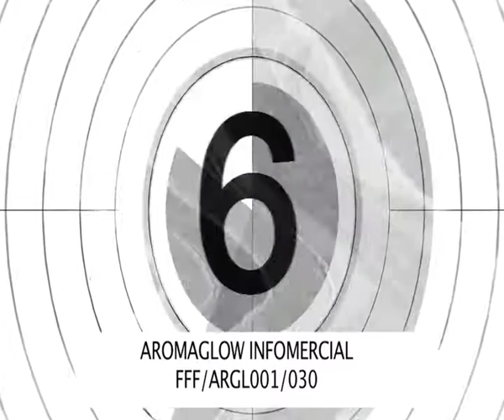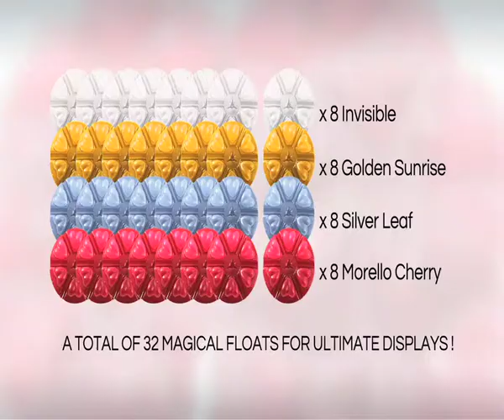Aroma Glow Infomercial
An informercial produced by Flat Frog Films for the aroma glow candle company. the video has been broadcast on UK channnels on SKY platform and also on freeview